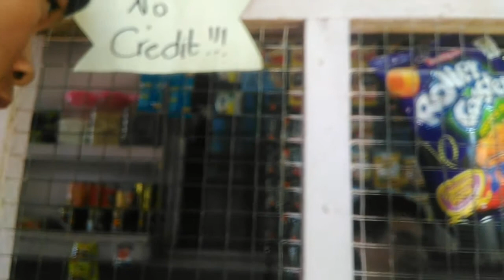Pumunta sa tindahan at bumili ng ice (tanungin kong malamig ba)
Credits : buttercap, siquijor viners. (Music background)